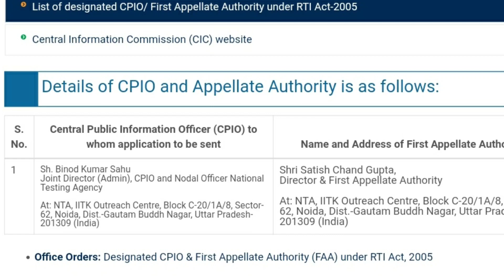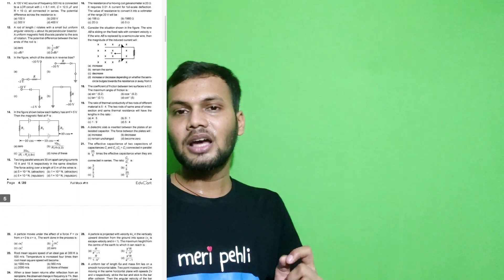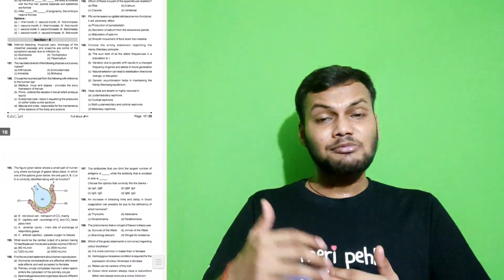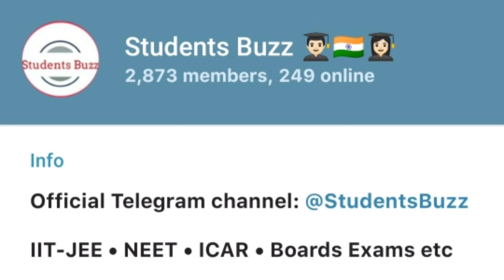NEET 2022: NTA NEET 2022 POSTPONE LATEST UPDATE TODAY • WILL NEET BE POSTPONE OR NOT?• NEET UG 2022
BY INDIA'S TOP NEET EDUCATORS 💯 📚🤟

Join for all quick updates, pdf & discussion:)

✨Tags for reference✨ ( IGNORE IT )

neet ug postpone latest news
neet ug postpone twitter news
students Buzz neet postpone
neet registration kaise kare
Rituraj Singh neet update
neet 2022 postponement
Students Buzz neet exam,
neet 2023 students buzz
students Buzz telegram channel
students Buzz neet
Students Buzz neet
neet postpone 2022 twitter
neet ug exam
bsc nursing admission neet 2022
neet result 2022
nta neet latest notice
riturajsinghmzp,
neet phase 2 registration
neet bsc nursing admission
neet 2023a expected date
neet 2022 registration
neet nta
neet 2022 latest news today
neet ug latest strategy,
neet registration 2023
neet online application form filling 2022
jee main neet exam
neet ug 2021 latest news
neetprep
nta neet exam Malayalam
neet registration 2022 tamil
neet bsc nursing syllabus
neet ug entrance exam
neet 2022 revised tie breaker rule
latest news about neet 2021
neet 2021 latest news by nta
nbe neet pg
Indian army bsc nursing
neet 2022 registration website
neet correction window
neet counselling
neet ss 2022-23
neet registration official notification
neet exam date latest update
neet 2022 date correction window
neet ug result 2022
mcc neet ug 2022 postpone or not